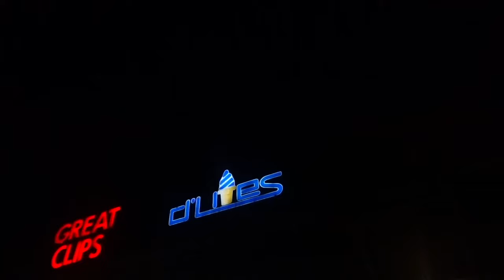FULL DAY OF EATING AND GROCERY HAUL